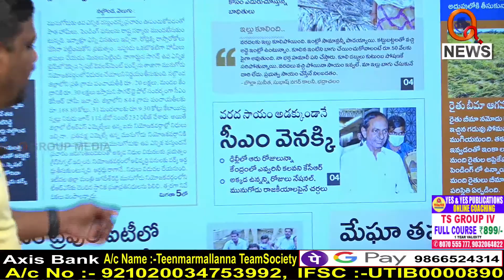కేసీఆర్ డిల్లీ పర్యటనకు అసలు కారణం..I Shanarthi Telangana e-paper